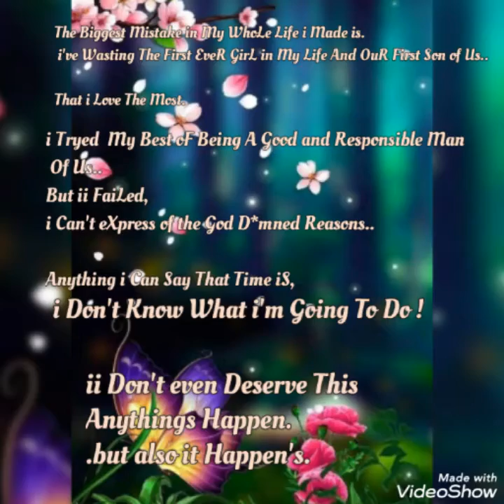Why do i love You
iloveyoubothwithallmyheart

No Question❤❤❤😘😘😘😘😘